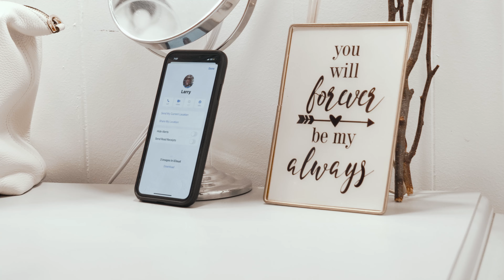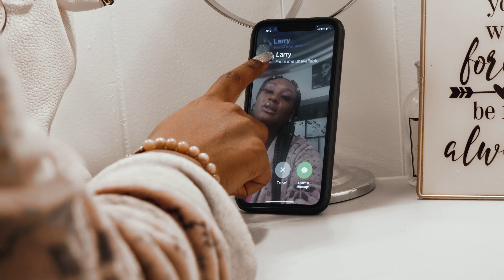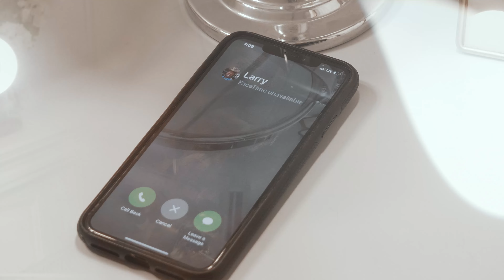Nataya Rule - “Promises” [Official Music Video]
Brand: @GroovvyTribe